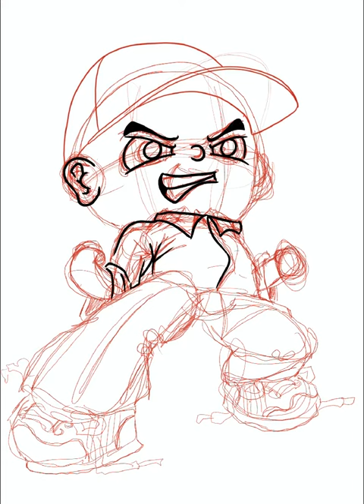Peanut Butter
Just a little Timelapse of our Peanut Butter blender. The drinks may be good but all the safety precautions we have to use to make them is a real pain. Created in Procreate.